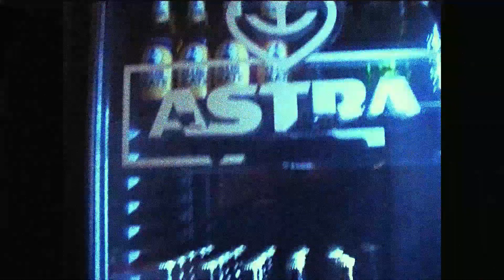(FREE) BHZ x T Low x Dead Dawg Type Beat - "Nie mehr" (prod. Joachim E.)